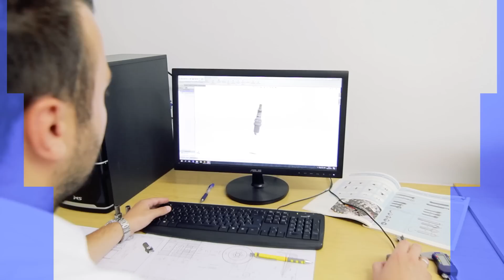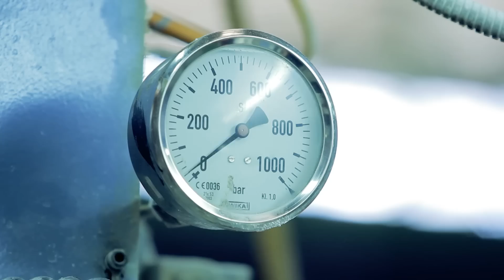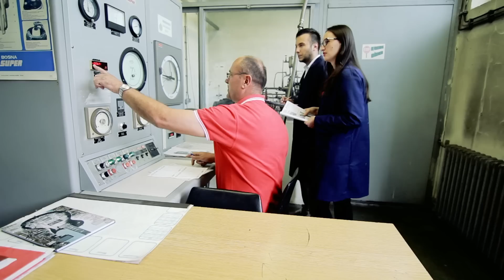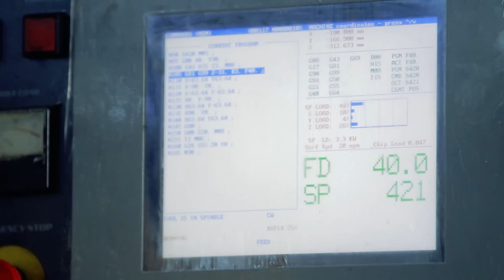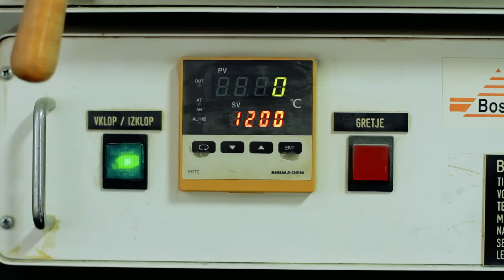Enker - Spark Plug and Technical Ceramics Factory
Enker Spark Plug and Technical Ceramics Factory was founded 1974 as a member of Energoinvest holding company. At the begging production takes place under license of UK company Smith Industries Limited, the manufacturer of the world-famous brand KLG England.

Enker is an export-oriented company, and 97% of total production is exported to 5 continents. The annual production is 15 million spark plugs, 2 million ignition electrodes and 200 tons of technical ceramics.

The combination of knowledge, experience and high technology is a guarantee of the quality of our products. All raw materials and equipment used in production are from world-renowned manufacturers.